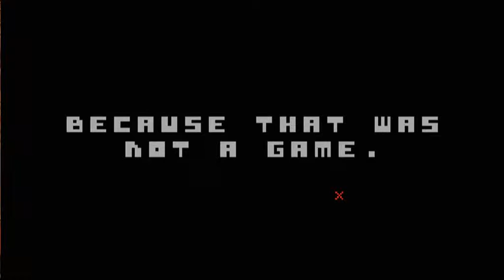THERE IS NO GAME!!!noo,,,THERE IS GAME!!